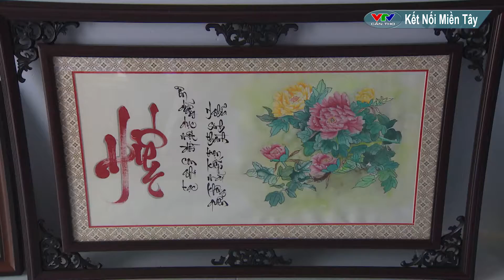VẼ TRANH LỬA